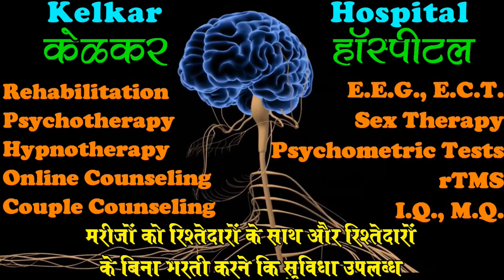Story of a person becoming sex patient - Dr. Kelkar (MD) Psychiatrist Hypnotherapist Sexologist